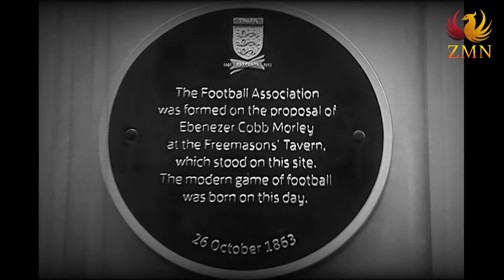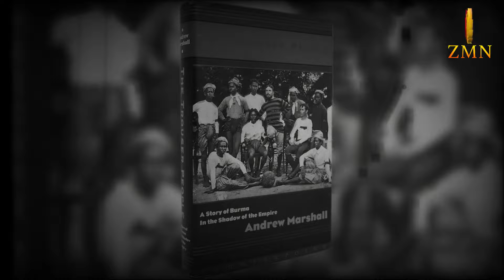ဗမာ့ပုဆိုးဝတ် ဘောလုံးအသင်းက အနိုင်ရခဲ့တဲ့ မြန်မာ့ဘောလုံးသမိုင်း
အင်္ဂလန်ဘောလုံး အဖွဲ့ချုပ် (FA) တည်ထောင်ပြီး မကြာခင်မှာကျင်းပခဲ့တဲ့ မြန်မာနိုင်ငံက ပွဲဦးထွက် ဘောလုံးပွဲမှာ ဥရောပဘောင်းဘီဝတ် ဘောလုံးအသင်းကို ဗမာ့ပုဆိုးဝတ် ဘောလုံးအသင်းက အနိုင်ရခဲ့ပြီး ဒုတိယကမ္ဘာစစ်မတိုင်ခင်ကပင် ရှိခဲ့တဲ့ အောင်ဆန်းကွင်း နှင့် မြန်မာ့ဘောလုံးသမိုင်း